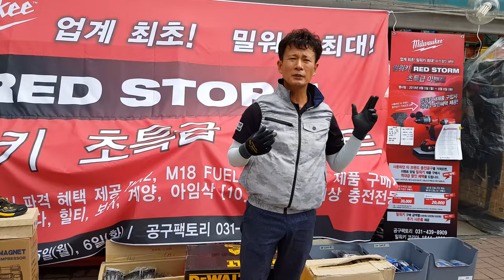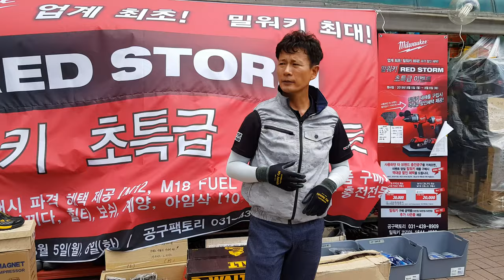몸에 땀 많은 사람 주목~!!올 여름 이거 하나면? 더위 끝~(FEAT.GEIL 에어자켓)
늦게시작된더위라그런지 더더욱 덥게만 느껴지는 요즘인데요,

이더위에서도 일하시고 계시는 전국의 모든 작업자분들께, 존경의 박수를보냅니다^^

이번시간에는,  여름에 땀이많으시거나, 연속적인 반복적인 작업이 많으신분들께서,

착용하고계시면, 은은하게 계속해서 몸속의 바람을 불어주는듯한 효과를주는

게일  에어자켓에대한 영상을 찍어보았습니다^^

8월15일까지 이벤트 진행중이니깐요,  많은참여부탁드릴게요,

무더위 물많이드시고 건강유의하시길 바라겠습니다^^

한국GEIL본사 인천시 동구 송림동